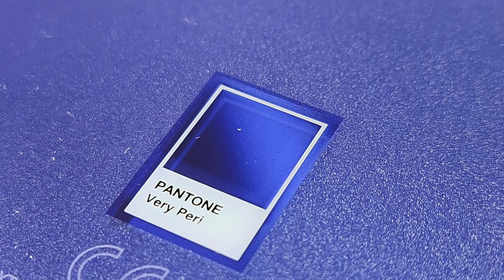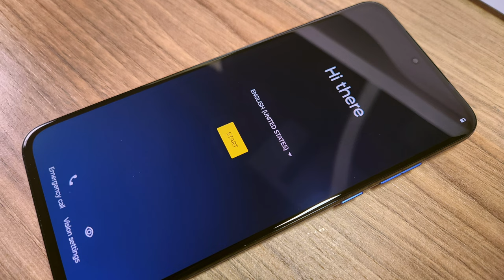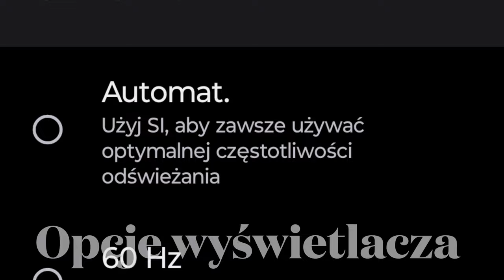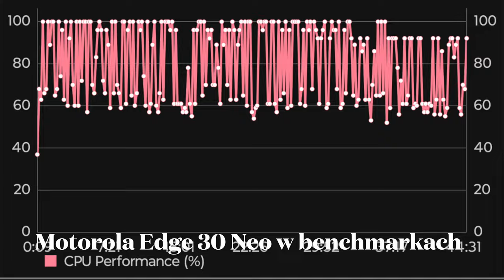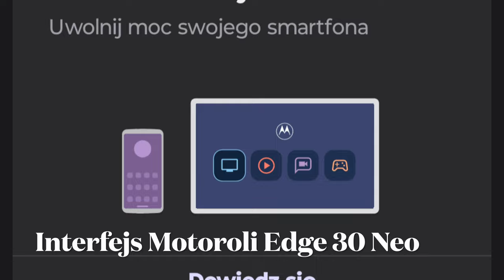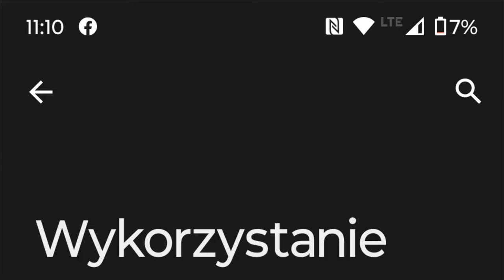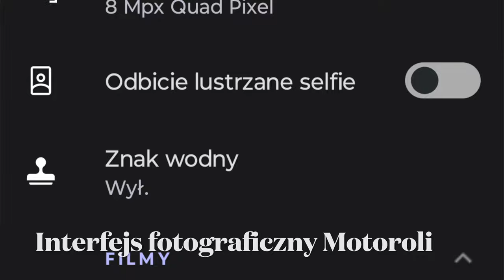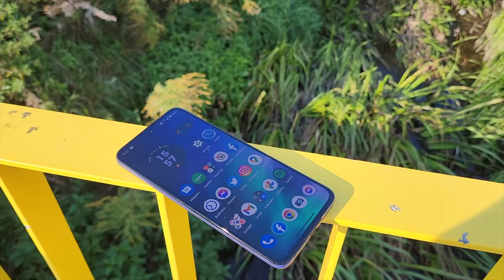Ten smartfon jest kobietą! Motorola Edge 30 Neo w recenzji mGSM.pl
Filmowa recenzja smartfonu Motorola Edge 30 Neo.

Motorola Edge 30 Neo to średniak z procesorem Snapdragon 695 oraz pOLED-owym wyświetlaczem o przekątnej 6,28 cala i rozdzielczości Full HD+, odświeżającym obraz z częstotliwością 120 Hz. Edge 30 Neo ma także 64-megapikselowy główny aparat fotograficzny, wyposażony w Optyczną Stabilizację Obrazu OIS i przysłonę f/1.8 oraz aparat szerokokątny 13 Mpx f/2.2 120 stopni, wykonujący także zdjęcia makro. Komplet fotograficzny uzupełnia aparat do selfie 32 Mpx, f/2.4. Zasilanie Motoroli Edge 30 Neo zapewnia akumulator o stosunkowo niewielkiej - jak na obecne standardy - pojemności 4020 mAh, ale za to z szybkim ładowaniem 68 W i do tego ładowaniem indukcyjnym 5 W, które w tym segmencie cenowym jest rzadkością, podobnie, jak głośniki stereo, których również tu nie brakło. Smartfon występuje w czterech atrakcyjnych kolorach - najmodniejszych w tym roku wg Pantone. Konkretniej, owe kolory to: Black Onyx (czarny), Ice Palace (opalizujący biały), Very Peri (fioletowy) i Aqua Foam (zielony).